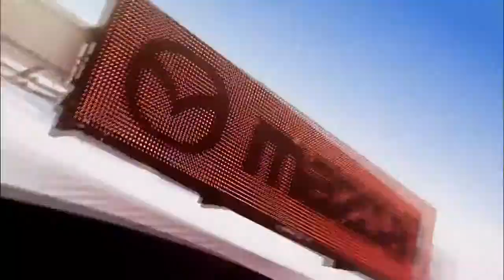The Michael Cooper Story—Mazda Raceway Laguna Seca—World Challenge Mazdaspeed3 Mazda USA